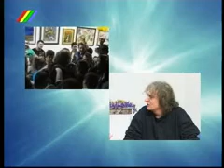DJORDJE TARAKCIJA "©" NAS GOST BR 20 ZLATKO GRIVA & VANJA TPXICLOMPLETNA EMISIJA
EMISIJA SERIJALA NAS GOST BR 20 U KOJOJ UČESTVUJU VANJA TOXIC DANCE IGRAČICA I ZLATKO GRIVA MUZIČAR. GLAVNI I ODGOVORNI UREDNIK DUSAN MORACA. AUTOR I VODITELJ DJORDJE TARAKCIJA. RTV DUGA UZIVO 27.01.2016